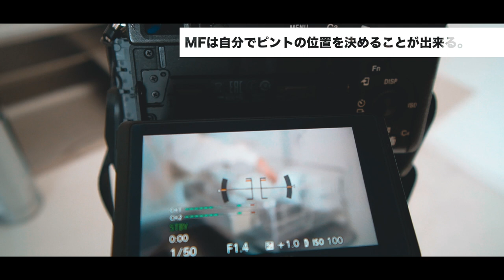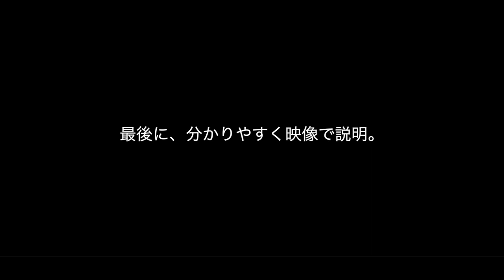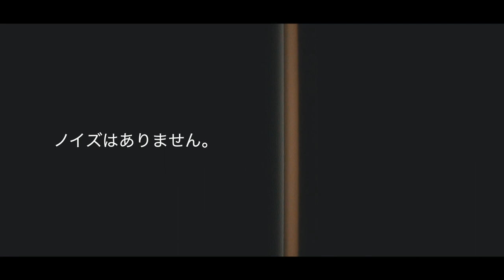おしゃれVlogの裏側！撮影方法を全て見せます。【映像ハウツー】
〜おすすめ三脚の最安値リンク〜
・Manfrotto POXI EVO(小型三脚グリップ)
※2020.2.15現在、半額セール中！！
・Manfrotto Element(コンパクトな旅行用三脚)

〜前回のスマホテク動画はこちらから〜
⭐️【第１弾】難しい編集要らずで最高な映像が撮れる"ハンドアクション術"

ハイサイ！
本日は久しぶりの映像撮影ハウツーだったけど、いかがでしたか？
モーニングルーティンを撮る際に是非活用してほしい撮り方です＾＾
余談ですが、最近は学生さんや一人暮らしさんでVlogを配信する人が増えて嬉しい😂
僕らの動画がキッカケで、夫婦やカップルでVlogを始めましたって人がさらに増えるともっと嬉しいです＾＾
撮り方や編集方法・使用してる編集ソフト・TikTok向きの撮影方法・センスある曲の探し方などなど教えたい事がたくさんありますので、今後の配信を楽しみにチャンネル登録よろしくね👍✨

👫夫婦のSNS👬
⭐️Instagram(嫁フォトアカ)
検索用→ @yomenophoto

企業案件はこちら
プレゼントやファンレターの宛先はコチラ
〒106-6137
UUUM株式会社　ナカモトフウフ宛

夫婦、カップル、沖縄、日本人、Vlog、オシャレ、ミラーレス、SONY、α6600、SIGMA 16mm F1.4 DC DN、動画、撮り方